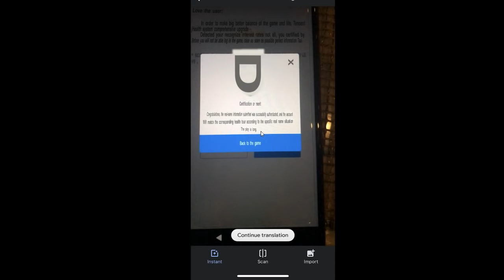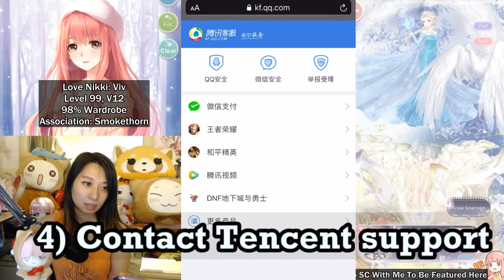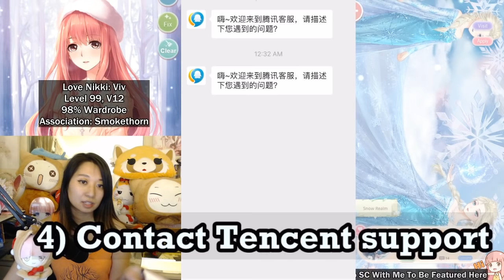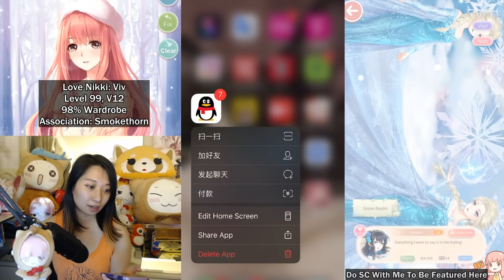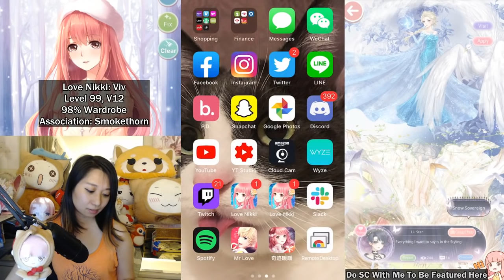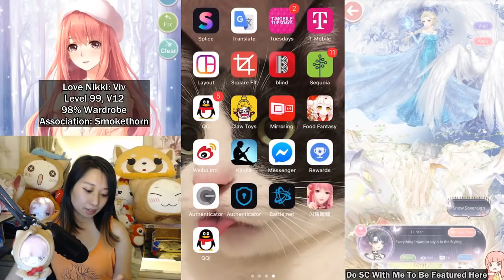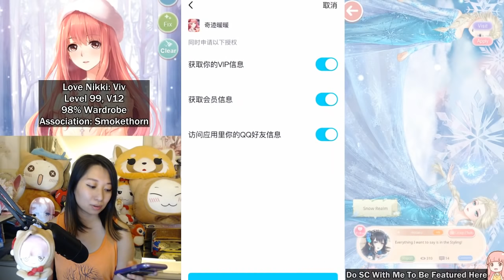Miracle Nikki - How To Play In The Chinese Server and Deal With Lockouts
Locked out of your miracle nikki account in the Chinese server? Here’s what you can do.

Game: Love Nikki Dress Up Queen, Love Nikki Dress Up Fantasy, Miracle Nikki 奇迹暖暖, ミラクルニキ, 아이러브니키, Ngôi Sao Thời Trang, or นิกกี้มหัศจรรย์. you can download and play